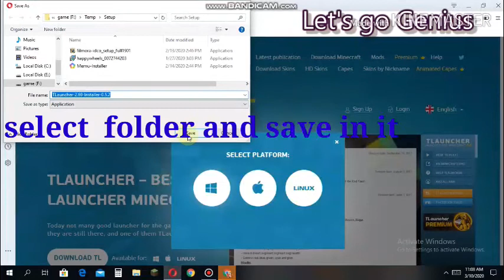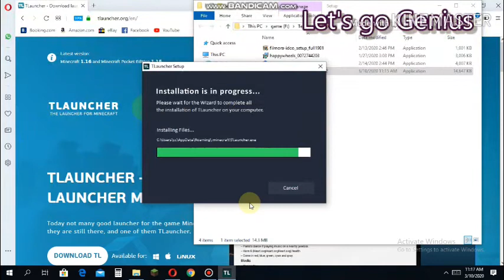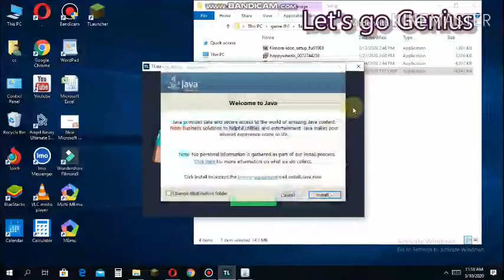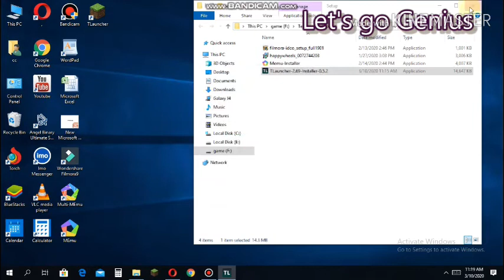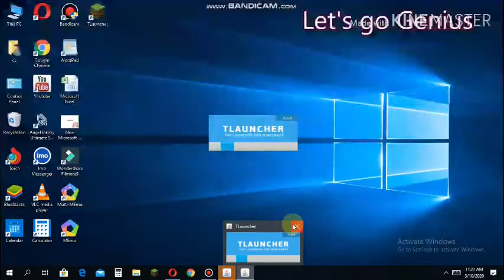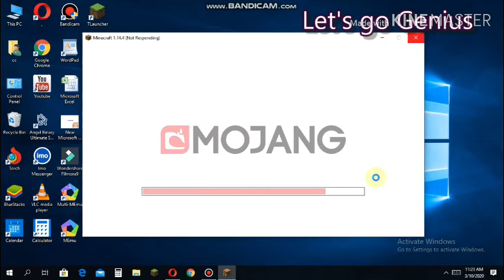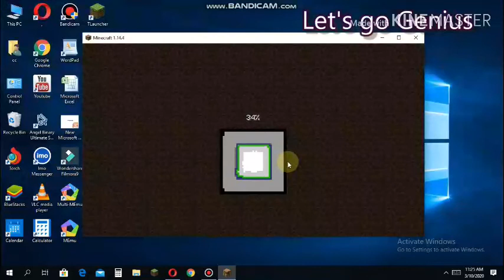Minecraft java edition download in PC for free(no$)